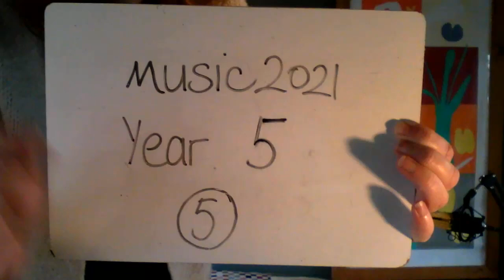Year 5 Spring Term Lesson 5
Join Mrs McKee in the the fifth fun and lively lesson for Year 5 whether you are learning from home or at school.